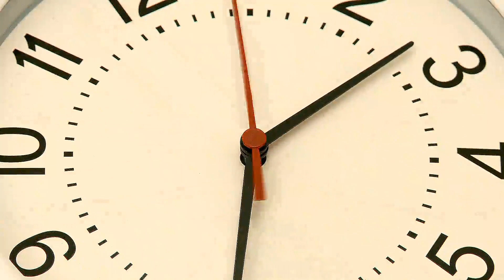Hypnosis for a relaxing night's sleep when your brain won't shut up.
🆘 EnTrance Hypnosis PRESENTS: Hypnosis for a relaxing night's sleep when your brain won't shut up.

Want to know how to get to sleep quickly? Have trouble getting to sleep? Want the best nights sleep ever? Use EnTrance's guided hypnosis, with deep relaxation meditation music (plus binaural beats, isochronic, and Delta waves) with soft, relaxing voices giving a deeply relaxing talk down to help you into a deep, relaxing sleep leaving you bright and wonderful in the morning. Get to sleep easier with Entrance.

This is a 30 minute variety of EnTrance's SLEEP Library. There are 50 unique versions of Sleep meditation in this library. Listen at bedtime to help induce deep, relaxing sleep.

EnTrance Hypnosis is brand of premium quality recordings to begin your self-help journey to happiness.

⚡What we do:
Quite simply, we help you relax and heal.

The secret to an enlightened mind is simple. The complete ability to calm the inner and outer minds.

A natural state of relaxation and focused awareness (most commonly know as hypnosis or meditation) can open an experiential communication between your conscious and unconscious mind.

This ancient practice allows positive change within yourself.

This is achieved by offering you seeds of ancient wisdom and existential learning proverbs whilst in a relaxed state of deep trance.

These seeds and proverbs begin to paint a picture in a language that is decoded by your subconscious mind, which then restores your inner mind to a state of Positivity.

Ongoing personal issues and problems can be resolved, and the psyche can be developed purely by reaching this enhanced state of relaxation on a regular basis.

💪 The more you listen to EnTrance recording, the more seeds and proverbs you are presented with to paint a bigger picture.

⚡Personal development at its BEST.

EnTrance Hypnosis sessions are produced in high end studios by audio professionals and are amongst the very best quality hypnotic recordings available.

Original Classic Youtube versions contain multiple/mixed voiceover artists. Single voice versions can be purchased from our Bandcamp store

A collection of 50+ minute sessions; includes paraliminal encoding.

A collection of 30 minute sessions.

🔴 ACTIVE Gym Hypnosis
20 min therapy sessions with upbeat music for use during light exercise including housework.

🔴 Mini Meditations
Short but extremely powerful Mini-Meditations with positive hypnotic content.

🔴 Relaxation Library
100 x colour themed (Chromotherapy) titles optimised to maintain the power of your unconscious mind.

🔴 Sleep
Listen at bedtime to help induce deep, relaxing sleep.

🔴 Sleep Music
35 versions of our bedtime music library (use loop for longer duration).

🔴 ZenTrance
50 key Frequency Meditations, based on the Chakras frequencies, Solfeggio and Nogier scales, Isochronic and Binaural beats and Brain waves patterns.

⭐ Never drive or use machinery when listening to EnTrance.

For the best results, always use high-quality stereo headphones. These recordings contain healing frequencies which will not play back on TV or low-quality speakers/earplugs.

Use for a minimum of 90 days to forge new, positive, healthy habits.